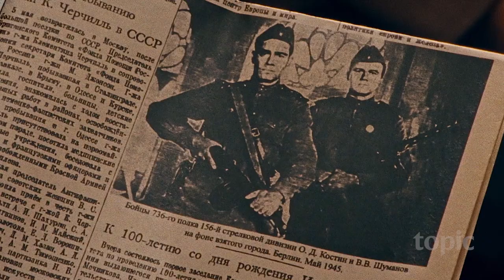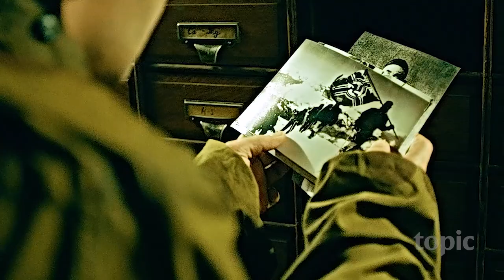Dead Mountain | Season 1 Trailer | Topic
This mind-boggling mystery is based on the de-classified files of the real-life investigation into the gruesome death of nine student hikers found in the Russian Ural Mountains in 1959, a case that has spawned 60 years of conspiracy theories.